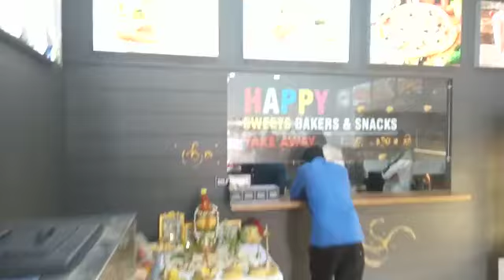Softy, Chocolate Fountain, Juice Dispenser by KVR INDUSTRIES, Hyderabad call +91 9177755177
Video from Ⓜani Sagar Reddy